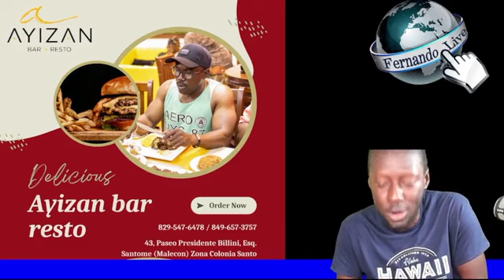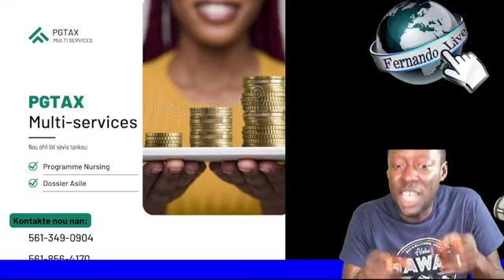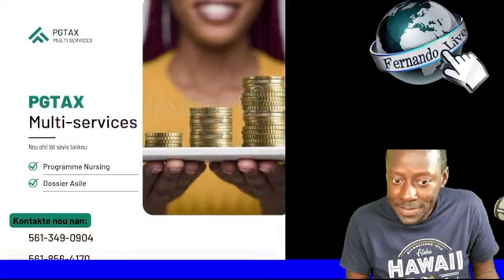Ukraine 🇺🇦 jwenn ofisyèlman jodi a stati kandida pou rantre nan Union Européenne...